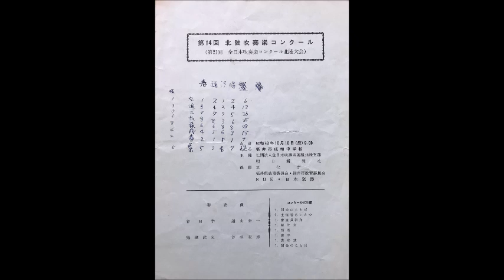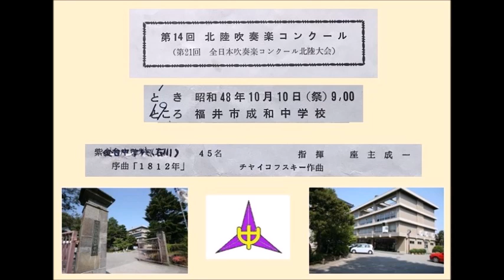金沢市立紫錦台中学校 全日本吹奏楽コンクール北陸大会 1973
第21回　全日本吹奏楽コンクール　北陸大会
　1973/10/10　福井市成和中学校

金沢市立紫錦台中学校（指揮：座主成一）
　課題曲：吹奏楽のための寓話
　自由曲：序曲「1812年」